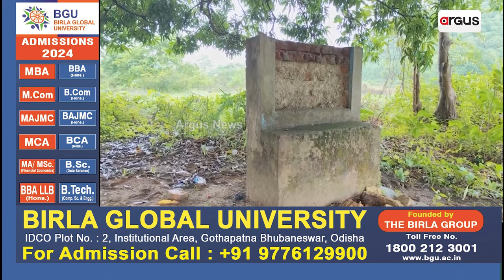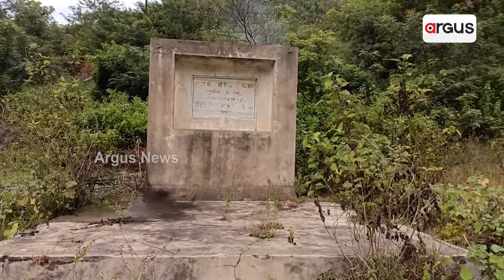ପାଲଲହଡ଼ା ବିଧାୟକ ଉଠାଇଲେ ବିଧାନସଭାରେ ଚାଷୀଙ୍କ ପାଇଁ ସ୍ବର || Irrigation || BJP Govt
ପାଲଲହଡ଼ା ବିଧାୟକ ଉଠାଇଲେ ବିଧାନସଭାରେ ଚାଷୀଙ୍କ ପାଇଁ ସ୍ବର । ନିଜ ନିର୍ବାଚନ ମଣ୍ଡଳୀର ୨ ବୃହତ ଜଳସେଚନ ପ୍ରକଳ୍ପକୁ ୨୫ ବର୍ଷ ବିଜେଡି ସରକାର କରିଥିଲେ ଉପେକ୍ଷା । ପୂର୍ବତନ ମୁଖ୍ୟମନ୍ତ୍ରୀ ନବୀନ ପଟ୍ଟନାୟକ ଶିଳାନ୍ୟାସ କରି ଭୁଲିଗଲେ ଚାଷୀଙ୍କ ଦୁଃଖ ।